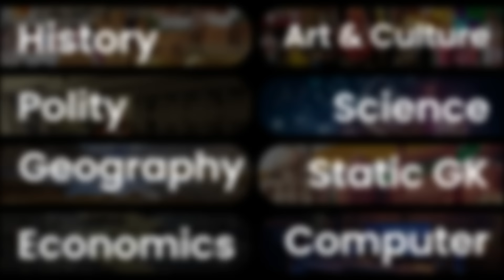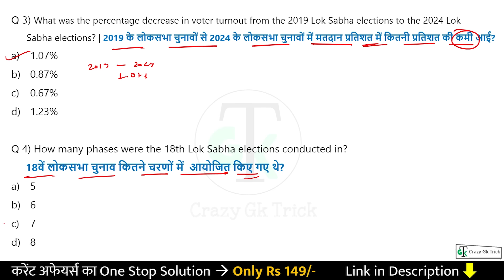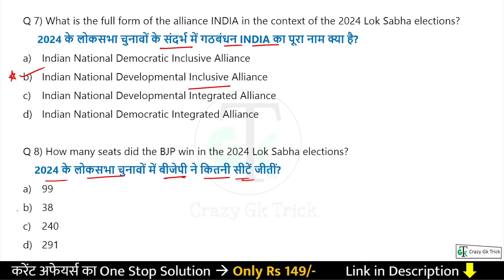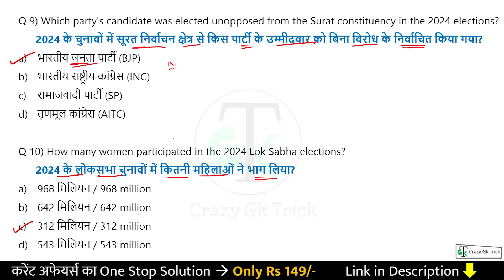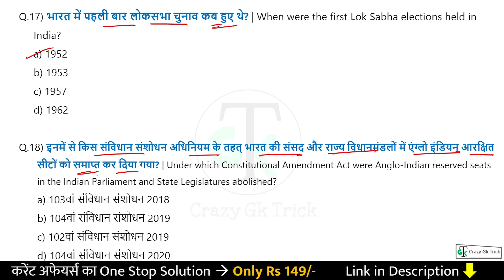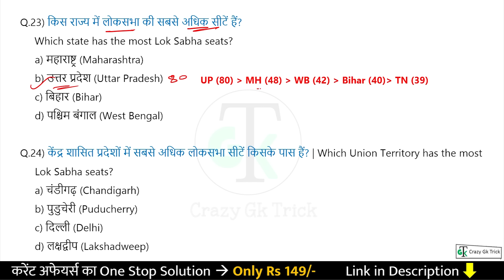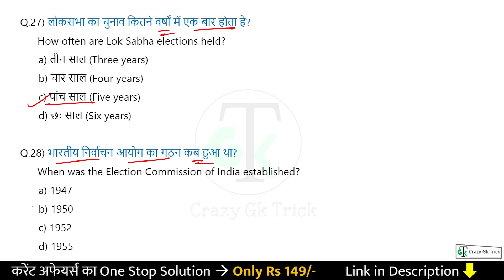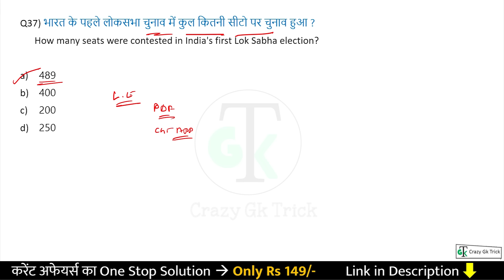Lok Sabha Election 2024 | Most Important MCQ | Current Affairs | Lok Sabha Election MCQ- Akshay Sir